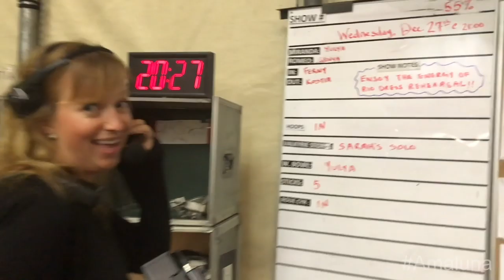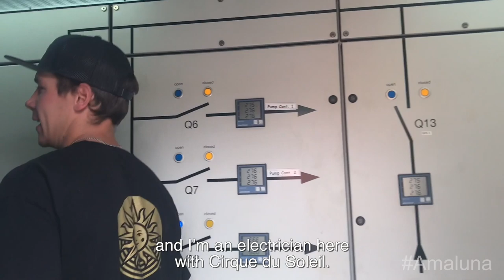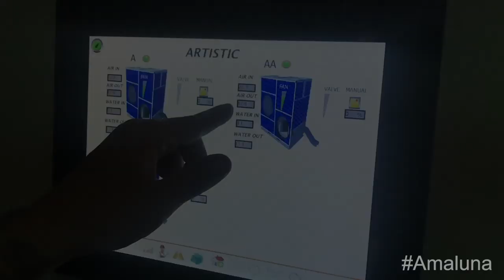Meet the Crew! Behind The Scenes At The Cirque du Soleil AMALUNA Show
Meet the hard working crew that bring you the Amaluna show to life!

Interested in working at Cirque du Soleil? APPLY NOW